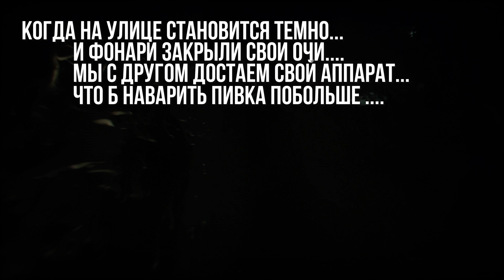РАСПАКОВКА ПИВОВАРНИ/ВАРИМ ДОМАШНЕЕ ПИВО / ПИВОВАРНЯ С ОЗОНА / ОБЗОР.ВАРИМ.РАЗЛИВАЕМ.ПРОБУЕМ